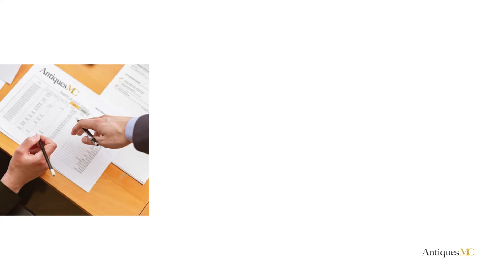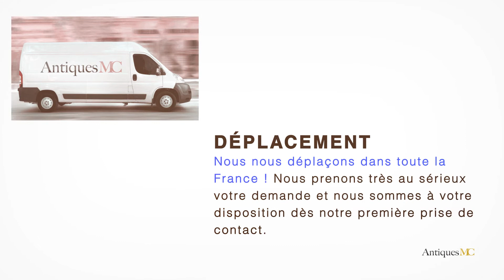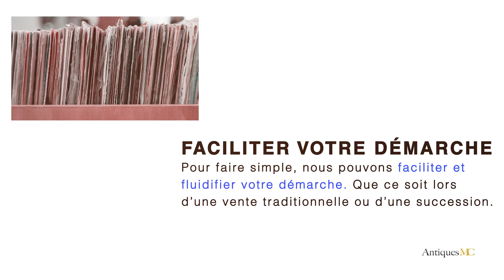Kazuhide Takahama Estimation et Cote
Si vous souhaitez vous séparer d'une œuvre de Kazuhide Takahama, nous pouvons faire une estimation gratuite de votre œuvre et vous accompagner pour une vente en salle des ventes.